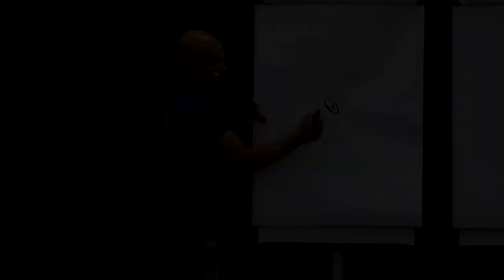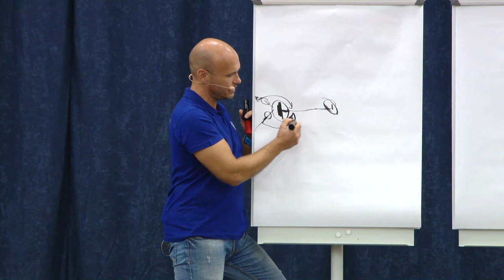Keď niečo chceš, najskôr poďakuj za to, čo máš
Získaj od života viac. Nájdi riešenie na všetko, čo ťa trápi za pomoci top odborníkov a trénerov. Rady, konkrétne návody a pravidelné live vysielania.

👉 Ako sa zbaviť zlozvykov
👉 Ako opäť pocítiť lásku od svojho partnera a rozumieť si s deťmi
👉 Ako vybudovať úspešný biznis, ako kariérne napredovať a zarábať viac
👉 Ako zladiť prácu a rodinu a mať dostatok času aj pre seba

Toto všetko a ešte omnoho viac nájdeš odteraz na jednom jedinom mieste. 🤩 Pridaj sa. Sleduj. Napreduj❗️😍

Registruj sa do METAGRAMU ➡️ a zaži úspech a šťastie v každej oblasti života ❤️